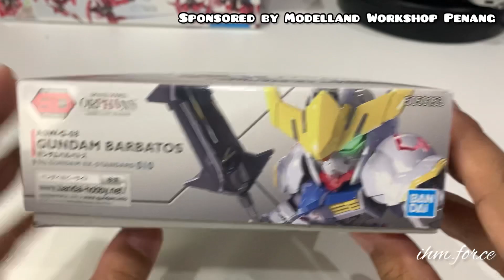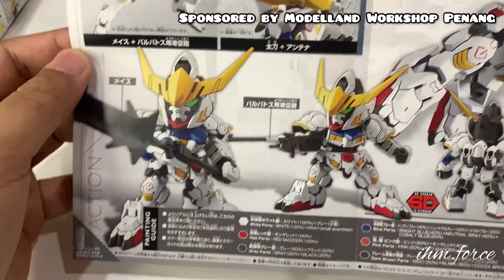Unboxing SDEX ASW-G-08 Gundam Barbatos